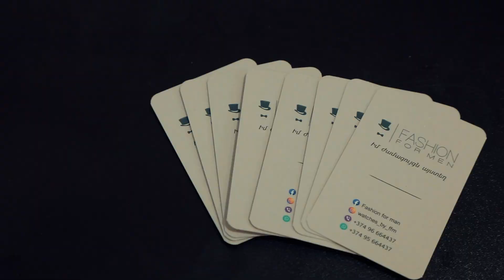FASHION STORE Խանութ-սրահի բացումը Մեգա մոլում " Photomatrix studio "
Բարձրակարգ ֆոտո և վիդեո նկարահանում ,High-definition photo and video shooting, Высококачественная фото- и видео съемка